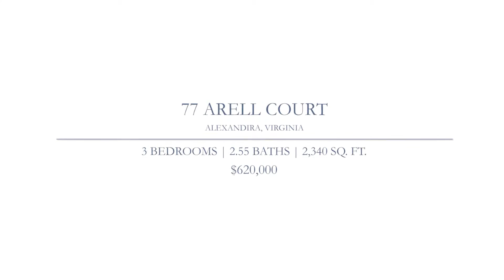77 Arell Court, Alexandria, VA 22304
Alexandria VA Real Estate

For Sale: 77 Arell Court, Alexandria, VA 22304

Sun filled town home in the sought-after Quaker Village neighborhood of Alexandria. This home features 3 levels of living space, hardwood floors & new carpet, crown molding, wainscoting, vaulted ceilings in master bedroom, large family/rec room with gas fireplace, large living room with wood fireplace, gourmet kitchen with granite counters & upgraded appliances, breakfast room, master bath with soaking tub & separate shower. Private back yard with 2 decks & fence. Close to Old Town and King Street metro station.